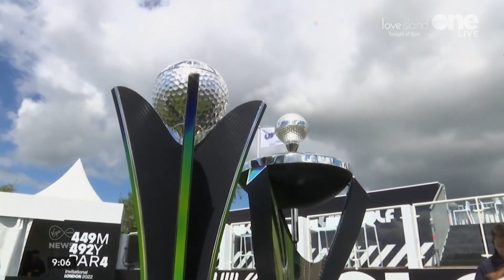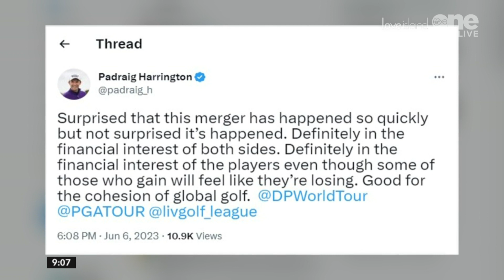Rory McIlroy & Tiger Woods were left in the dark about PGA Tour & Saudi-backed LIV Golf merger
Rory McIlroy and Tiger Woods did not find out about the merger between the PGA Tour, the DP World Tour and the controversial Saudi Arabia-backed LIV Golf until the day it was announced.

The shock deal is set to end the ongoing split in the spor

Ger Treacy has the details